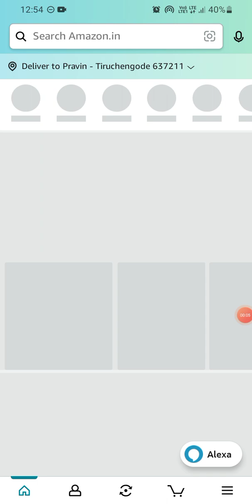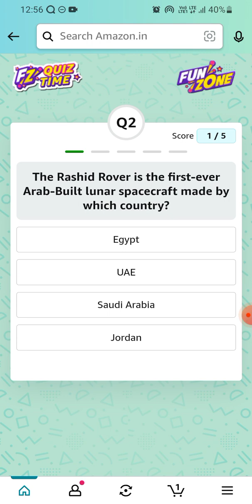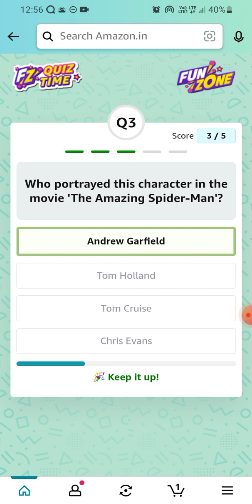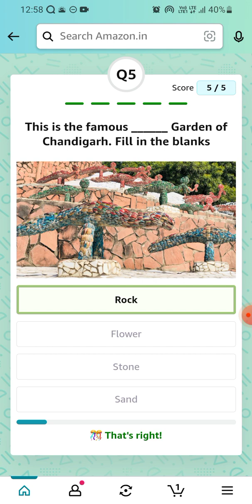Amazon Daily Quiz Time | 17 January 2023 | Rs.500 | Today Answers | Amazon Pay Balance